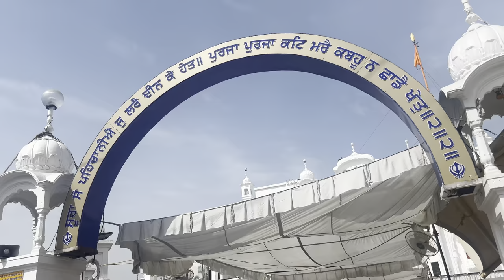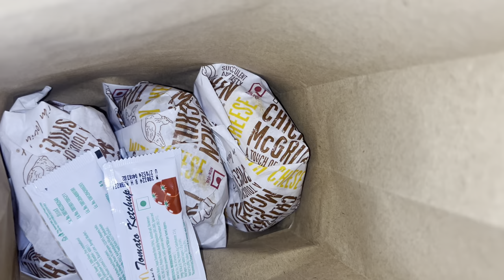Darshan Baba Deep सिंह जी 🙏🏻Meet Up Batra Family ❤️Nakodar॥